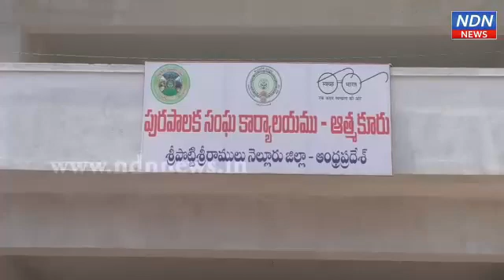ఆత్మకూరులో కొలువుదీరిన కొత్త కౌన్సిల్.. - NDN News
ఆత్మకూరులో కొలువుదీరిన కొత్త కౌన్సిల్..
ఆత్మకూరులో నూతన కౌన్సిల్ కొలువుతీరింది. మున్సిపల్ చైర్మన్ ఎన్నిక ప్రశాంతంగా ముగిసింది. గోపవరం వెంకటరమణమ్మ మున్సిపల్ చైర్ పర్సన్ గా ప్రమాణ స్వీకారం చేశారు. వైస్ చైర్మన్ గా సర్దార్ ని ఎన్నుకున్నారు. ఈ కార్యక్రమాన్ని నెల్లూరు జిల్లా జాయింట్ కలెక్టర్ హరేందిర ప్రసాద్ర్ పర్యవేక్షించారు.